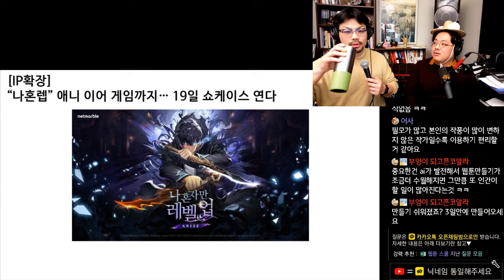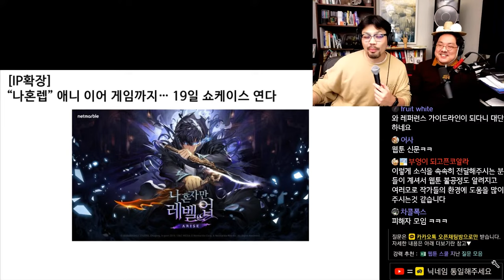나혼랩 게임 19일 쇼케이스 열었다